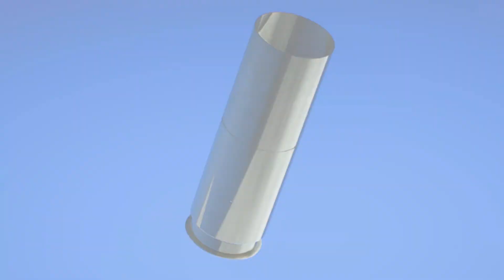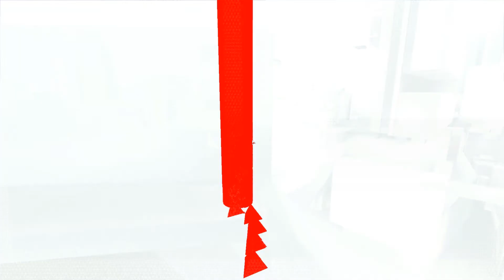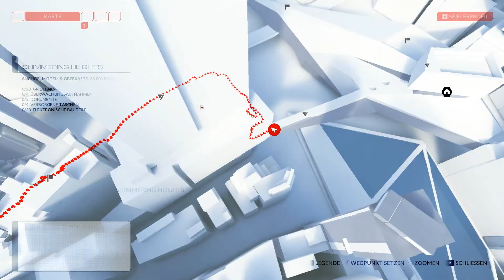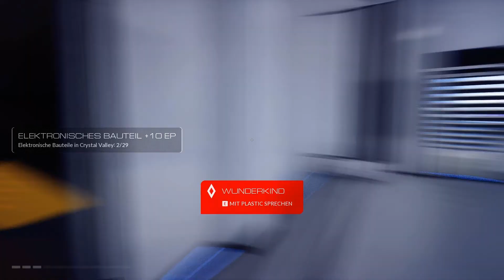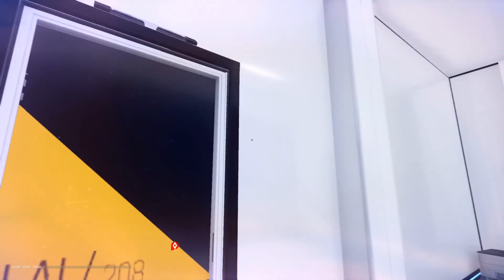Mirror's Edge Catalyst [#004][HD][Deutsch] Antennensabotage und das Grabbelseil ...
Diese Beschreibung befindet sich in einem Flow ...

▬▬▬▬▬▬▬●DAS SPIEL●▬▬▬▬▬▬▬▬▬▬▬▬▬▬▬▬▬▬▬▬▬▬▬▬▬▬
Dir gefällt das Spiel?. Dann unterstütze bitte die Entwickler indem du es dir auch kaufst:
 Action Adventure von DICE (EA)